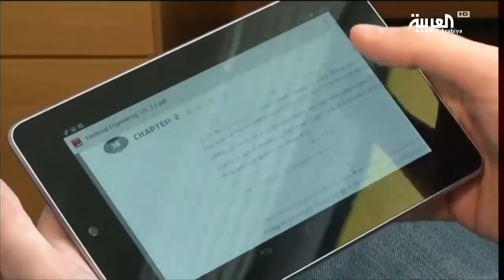الروبوت البشري .. من الخيال إلى التطبيق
ما كان ضربا من الخيال أصبح قاب قوسين أو أدنى من الواقع الروبوت البشري ، أو الإنسان الذي يحتوي جسمة أعضاء استبدلت بأجهزة الكترونية ،، فكرة انتقلت من شاشات السينما إلى المختبرات لتطبيقها على أرض الواقع. فكرةٌ رغم أن تطبيقَها لا يزال مبكراً، إلا أنها شكلت جدلا واسعا في أوساط المختصين.